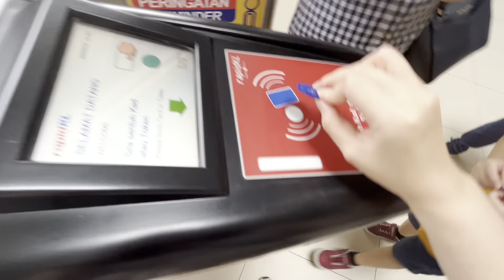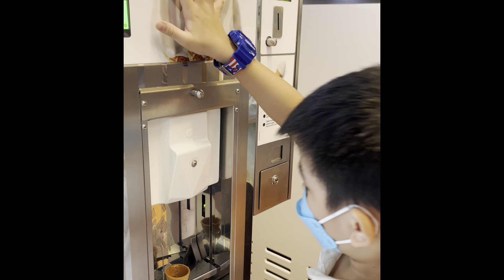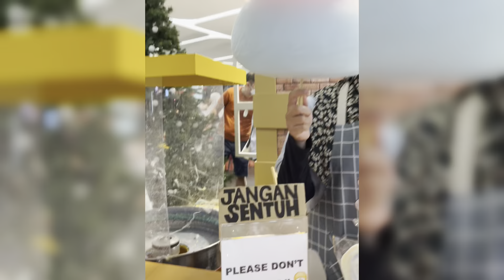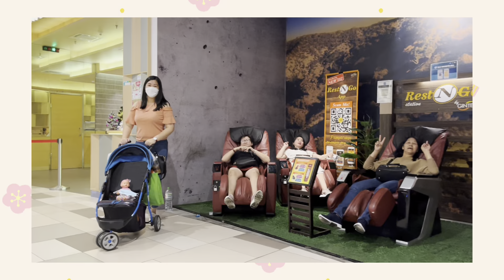September to December 2022